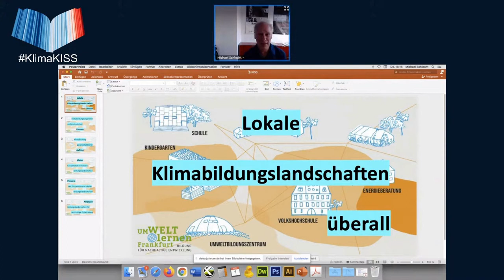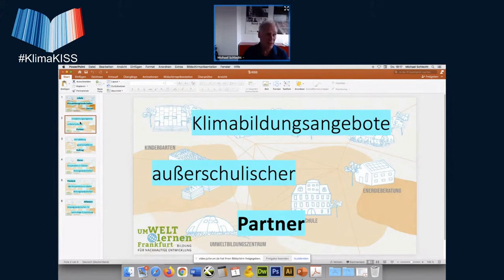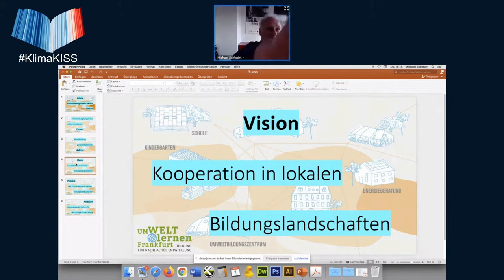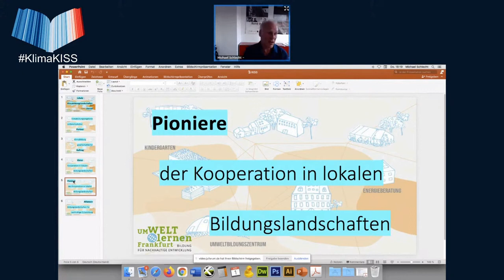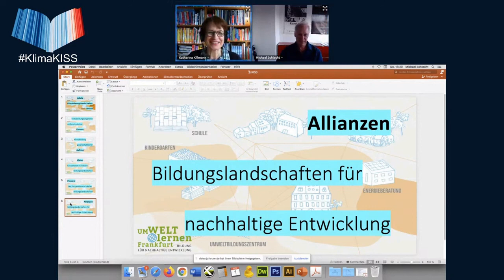Klimabildung in regionalen Bildungslandschaften entwickeln - KISS Ostern 2021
Dieser Vortrag von Michael Schlecht wurde am 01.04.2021 aufgenommen als Livestream auf dem KISS - Klima in der Schule Symposium der Scientists 4 Future.

Kurzbeschreibung des Vortrags:
Klimabildung bereitet den Boden für erfolgreichen Klimaschutz. Klimabildung braucht dabei die Kooperation von Schule, kommunalem Klimaschutz, Energieberatung, Initiativen und Umweltbildung. Der Kurzvortrag skizziert gelungene Beispiele und Herausforderungen einer erfolgreichen Zusammenarbeit in regionalen Bildungslandschaften.